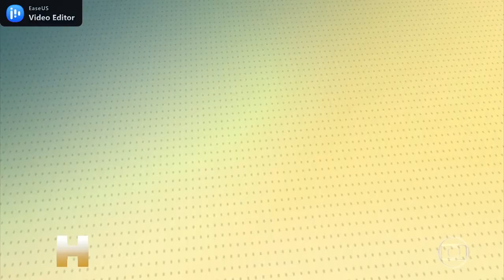Jornal Hoje Brasileiros descobrem que anticorpo de cavalos contra a Covid é até 50 vezes mais poten